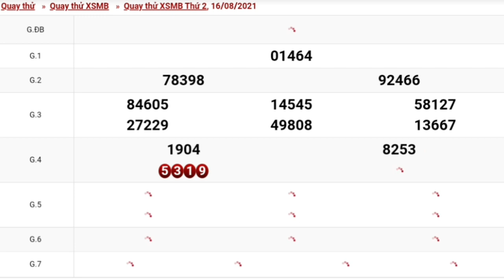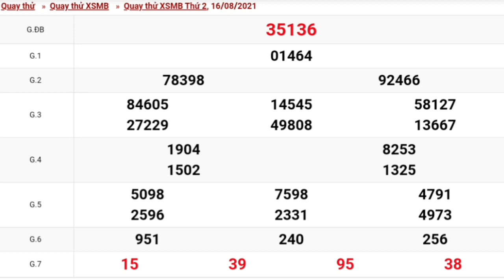XSMB•Quay Thử Dự Đoán kết Quả Xổ Số Miền Bắc Thứ 2 Ngày 16/08/2021